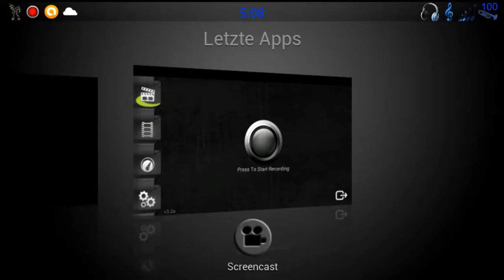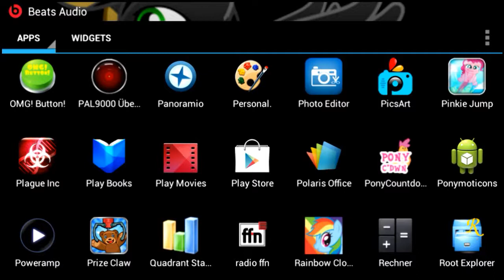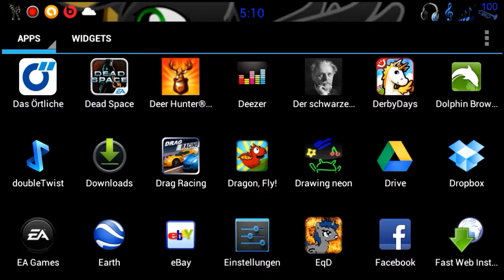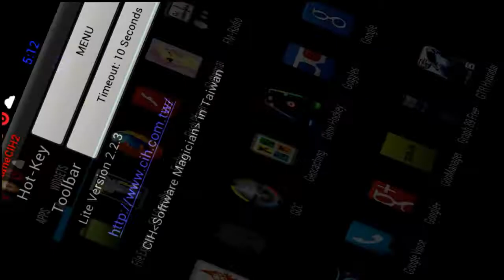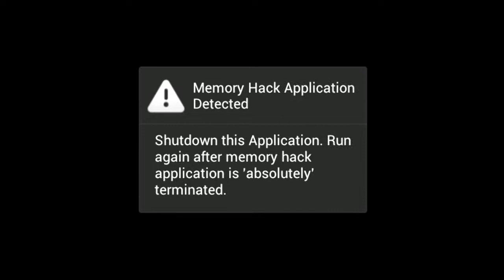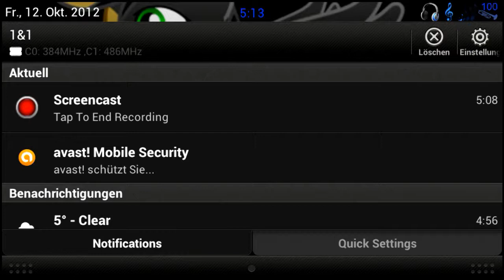[Let's Cheat/Hack] Info Cheatschutz Com2us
An Video was zeigt das leider die spiele von Com2Us leider nen Dedector haben für Memoryhacks

Bei Root Fehlermeldungen hilft dieses video.